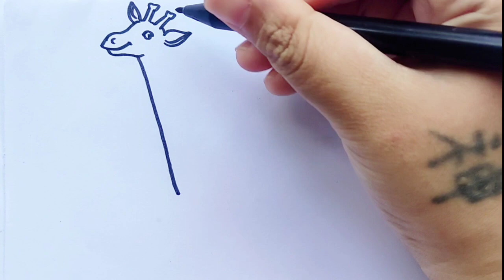How to draw a Giraffe